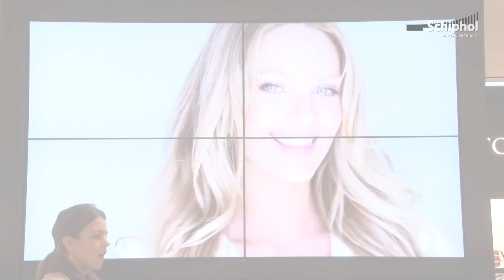Victoria's Secret winkel geopend op Schiphol Plaza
Victoria's Secret opent haar deuren op Schiphol Plaza. Voor het eerst is een winkel van het lingeriemerk geopend in Nederland.